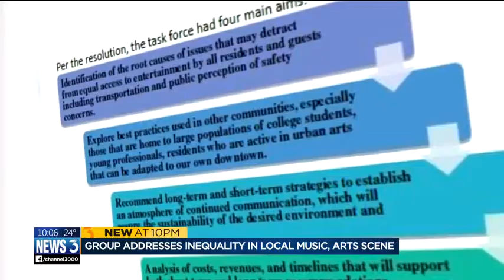Madison task force calls for equity in local music, arts scene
A local group is calling attention to the Madison hip-hop scene, or rather the lack thereof, saying some venues are avoiding booking artists in this genre as part of a greater issue of inequality in the area.